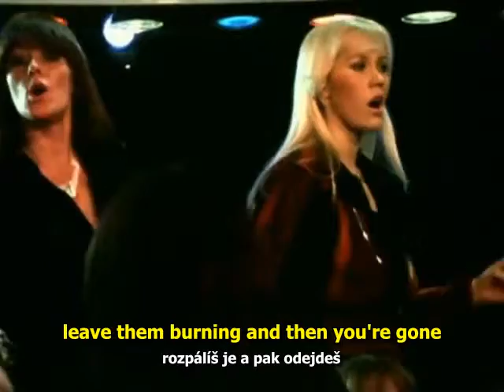ABBA 4-02 Dancing Queen.avi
ABBA
4-02
Dancing Queen
anglické a české titulky
(english and czech subtitles)